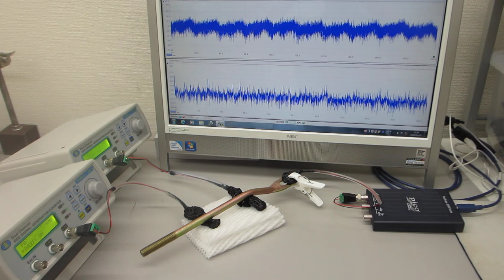超音波プローブの発振制御による部品検査技術